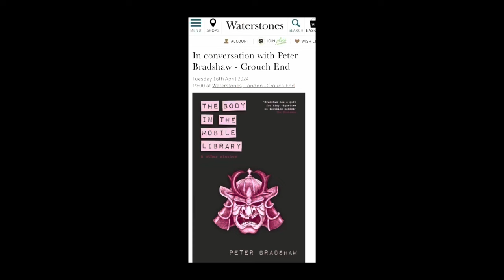PETER BRADSHAW reviews BACK TO BLACK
Come and hear me read from THE BODY IN
THE MOBILE LIBRARY AND OTHER STORIES at Waterstones Crouch End on Tuesday 16th April at 7pm:

Pre-order my forthcoming collection of short fiction THE BODY IN THE MOBILE LIBRARY AND OTHER STORIES: